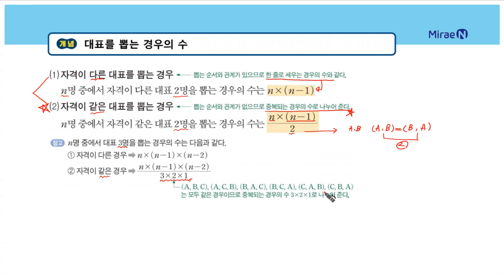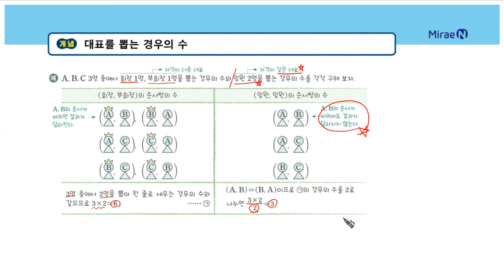올리드 중2하 6단원 42 대표를 뽑는 경우의 수